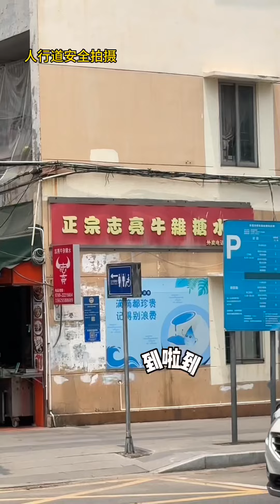牛雜回歸 東莞爭議牛雜選手！